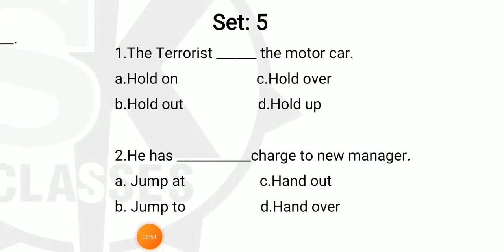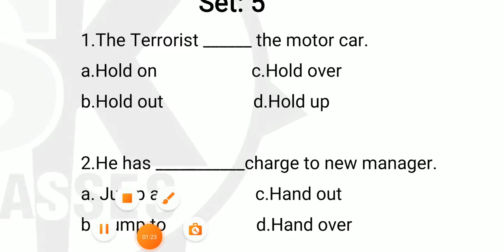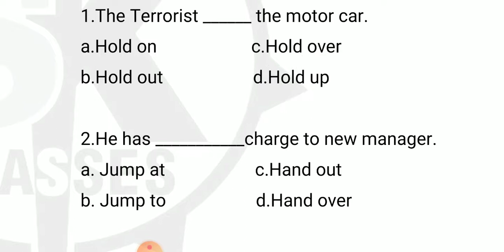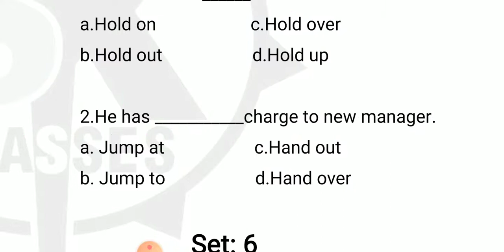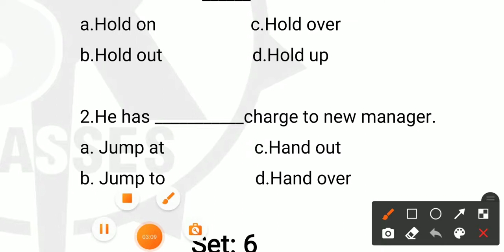PHRASAL VERB SET-5| SSC |IBPS | English For Competitions | By:- SK Classes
In these videos, you will learn how to understand the most important English concepts for all competitive exams (IBPS|SSC|
HSSC|CAT|AIRFORCE) in an exceptional yet highly effective methods. SK CLASSES believes and you will agree that whatever we
learn with pleasure, we never forget. Therefore, we dedicate our efforts in helping you understand all English Concepts within
miss our latest "Maggi Masala" videos.

ENGLISH BY KULDEEP NAGPA